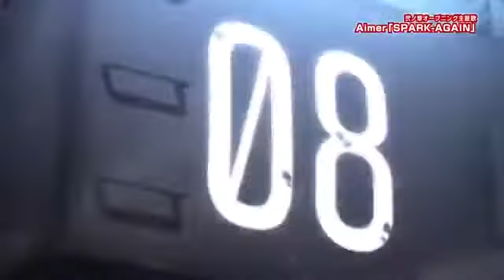FINALLY FIRE FORCE SEASON 2 IS COMING...